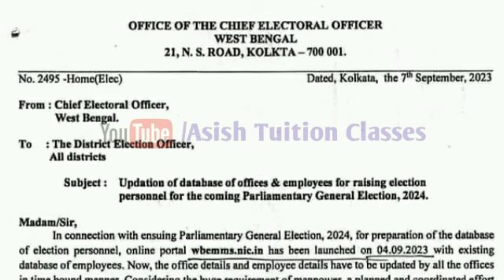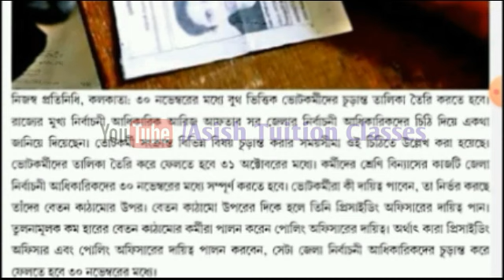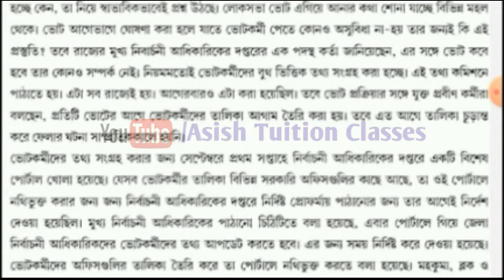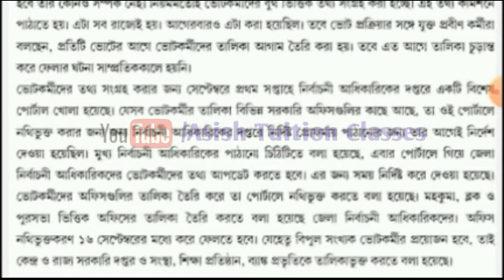Big Breaking : শিক্ষক-শিক্ষিকাদের জন্য একটি গুরুত্বপূর্ণ আপডেট আজকের মিডিয়ায়